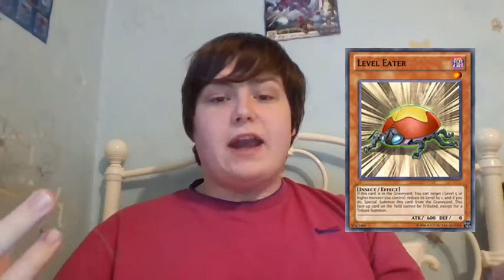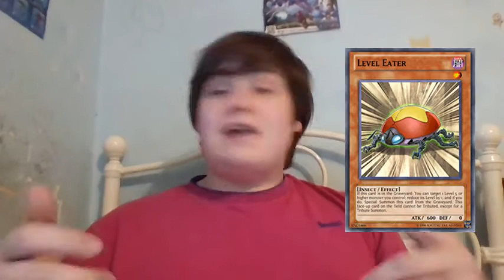Yugioh: Konami Fix the Banlist Episode 25(level eater)